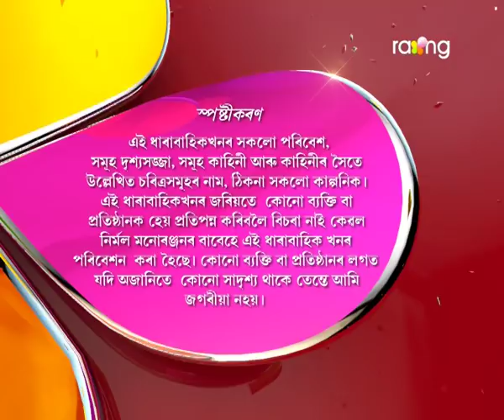Jonaki Kareng - জোনাকী কাৰেং | 17th Jan 2018 | ' চানেকি' | Episode No 20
নিশিতা অসুখৰ বাবে অম্বিকা আৰু দেবব্ৰতে বাৰু নিজৰ অভিমানবোৰ এৰি একেলগ হ'বনে?